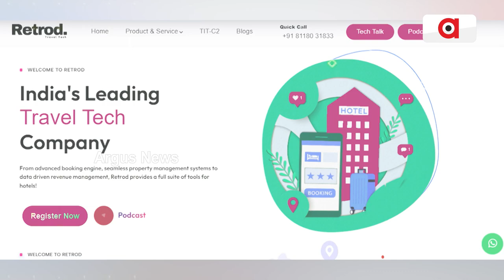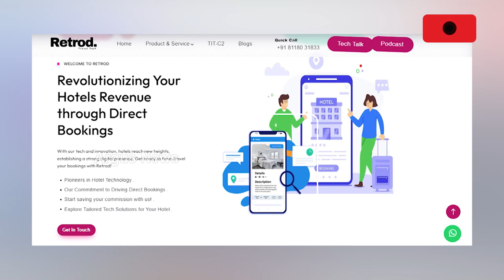ରିଟ୍ରୋଡ ଟେକ୍ନୋଲୋଜି ଓ ଟୁରିଜମ୍ ର ସୁସ୍ଥ ସମନ୍ବୟ || Retrod || Tourism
ରିଟ୍ରୋଡ ଟେକ୍ନୋଲୋଜି ଓ ଟୁରିଜମ୍ ର ସୁସ୍ଥ ସମନ୍ବୟ । ଟେକ୍ନୋଲୋଜି ଦ୍ବାରା ଓଡିଶାର ପର୍ଯ୍ୟଟନକୁ ଗ୍ରାହକଙ୍କ ନିକଟରେ ପହଞ୍ଚାଇବାର ମାଧ୍ୟମ ସାଜିଛି ରିଟ୍ରୋଡ